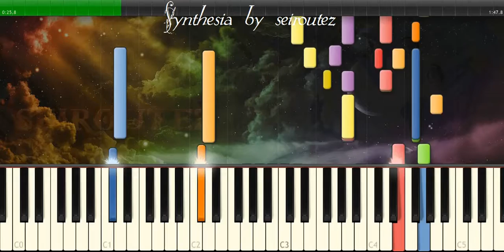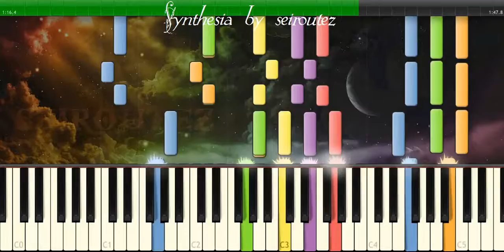[Synthesia][MIDI] brandep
[Synthesia][MIDI]